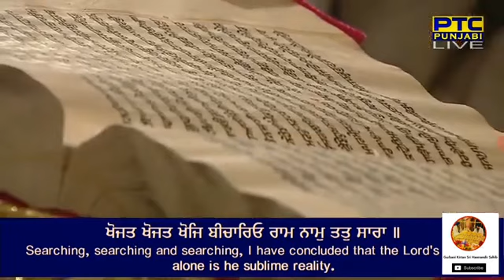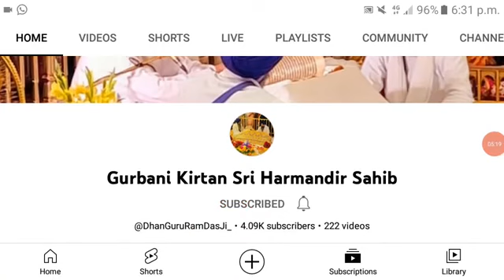1 January 2023 Today Hukamnama Sahib | Shri Darbar Sahib | Shri Amritsar Sahib | Harmandir Sahib